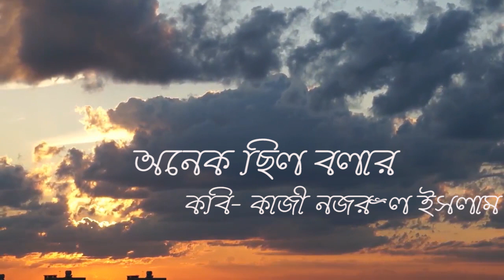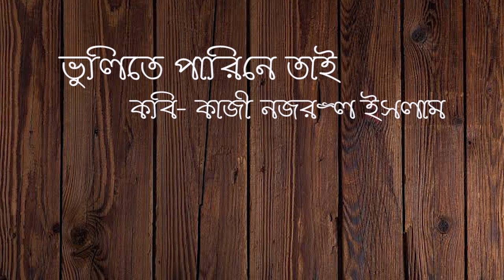অনেক ছিল বলার || কাজী নজরুল ইসলাম || শুক্লা || Onek Chilo Bolar || Kazi Nazrul Islam || Shukla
কবিতা: অনেক ছিল বলার এবং ভুলিতে পারিনে তাই। কবি: কাজী নজরুল ইসলাম। আবৃত্তিতে: শুক্লা সরকার ।
Poem: Onek chilo bolar and bhulite parine tai, Poet: Kazi Nazrul Islam, Recited by Shukla Sarkar

Kazi Nazrul Islam (Bengali: কাজী নজরুল ইসলাম, 25 May 1899 – 29 August 1976) was a Bengali poet, writer, musician, anti-colonial revolutionary and the national poet of Bangladesh. Popularly known as Nazrul, he produced a large body of poetry and music with themes that included religious devotion and rebellion against oppression. Nazrul's activism for political and social justice earned him the title of "Rebel Poet" (Bengali: বিদ্রোহী কবি; Bidrohi Kobi). His compositions form the avant-garde genre of Nazrul Geeti (Music of Nazrul).

Born in a Bengali Muslim Kazi family, Nazrul Islam received religious education and as a young man worked as a muezzin at a local mosque. He learned about poetry, drama, and literature while working with the rural theatrical group Letor Dal. He joined the British Indian Army in 1917. After serving in the British Indian Army in the Middle East (Mesopotamian campaign) during World War I, Nazrul established himself as a journalist in Calcutta. He criticised the British Raj and called for revolution through his poetic works, such as "Bidrohi" ("বিদ্রোহী", 'The Rebel') and "Bhangar Gaan" ("ভাঙার গান", 'The Song of Destruction'), as well as in his publication Dhumketu ('The Comet'). His nationalist activism in Indian independence movement led to his frequent imprisonment by the colonial British authorities. While in prison, Nazrul wrote the "Rajbandir Jabanbandi" ("রাজবন্দীর জবানবন্দী", 'Deposition of a Political Prisoner'). His writings greatly inspired Bengalis of East Pakistan during the Bangladesh Liberation War.